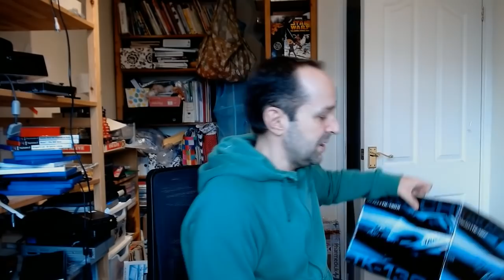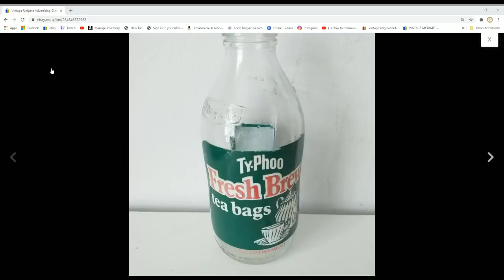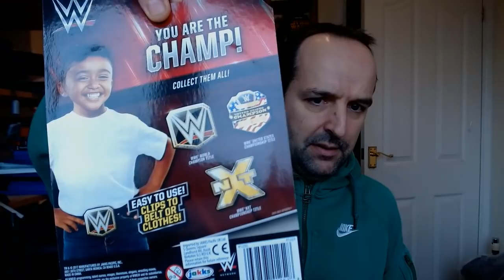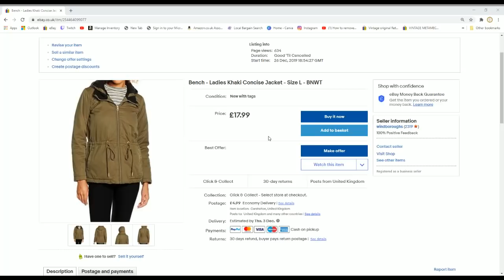Ebay Fails - What to Avoid Selling - The ANTI-BOLO!!!! - UK Ebay Reseller - Clueless!!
Here's some things to avoid buying!